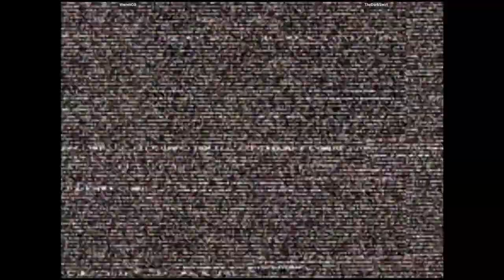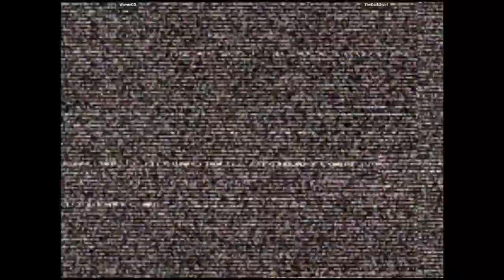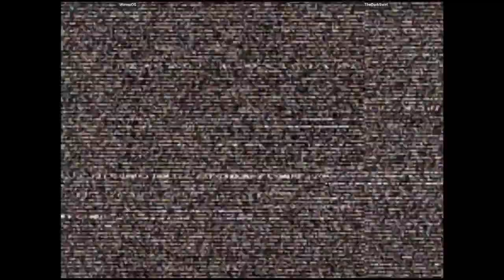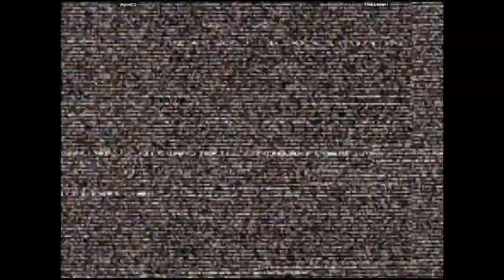CVS2 - WavesCG VS TheDarkSwirl | 🇺🇸🇺🇸 Fightcade2